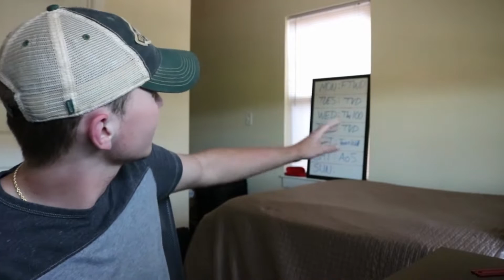Agents of Shield S6E5 'The Other Thing' REACTION